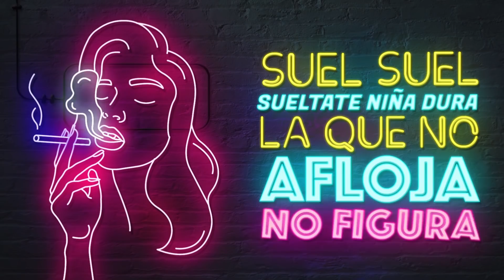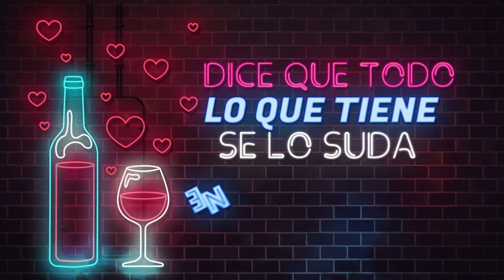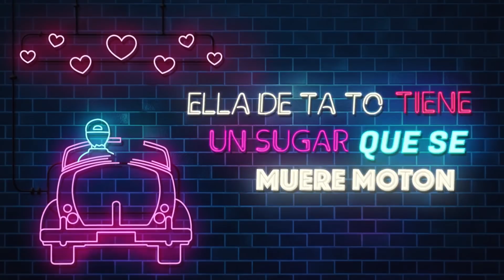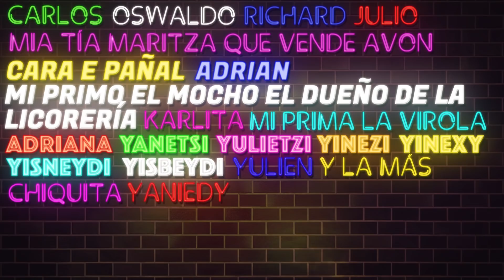SUÉLTATE NIÑA DURA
Song By Marko,Tony G,Carlos Montesquieu